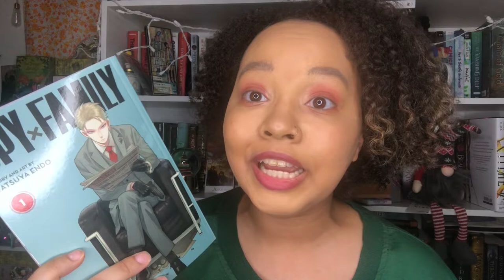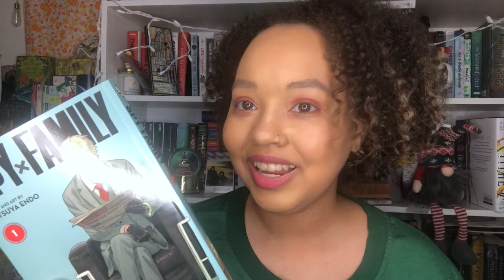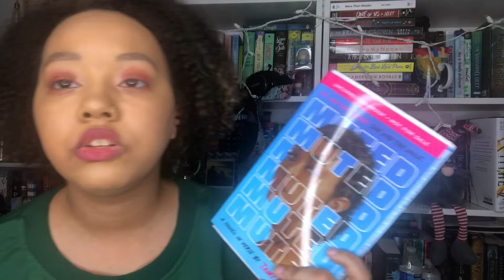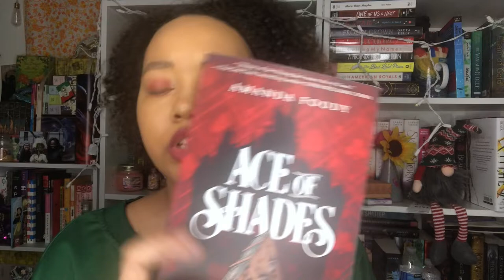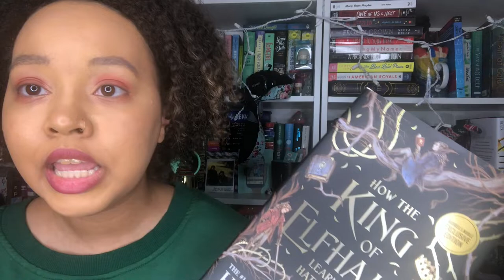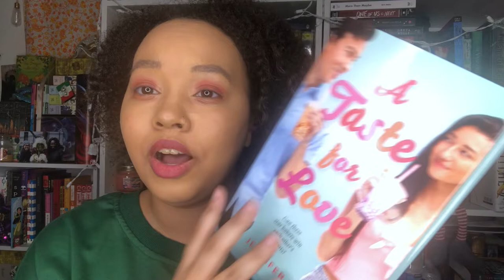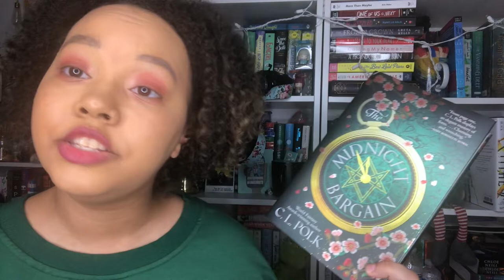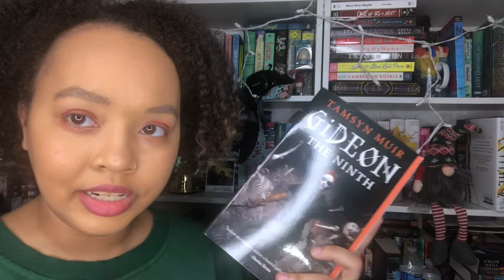A February Haul!